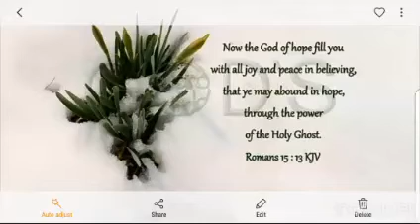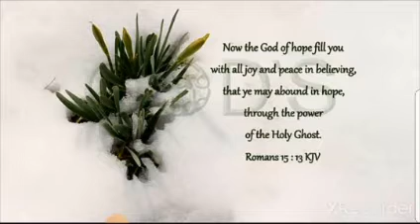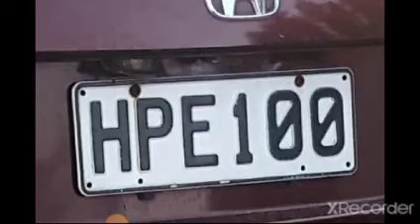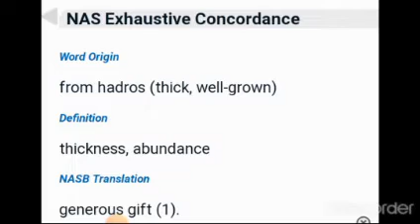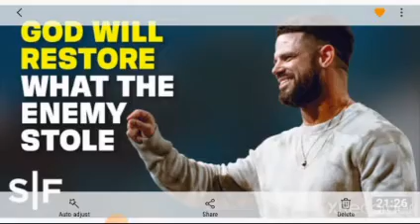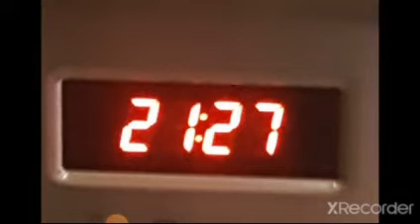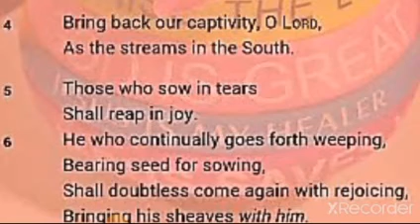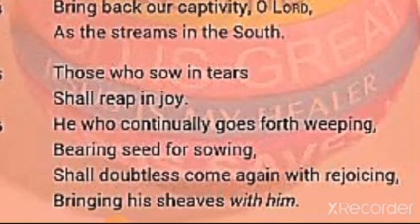HOPE 4 PROMISES FULFILLED | LAUGHTER | REWARDS | CROWNING & RESTORATION etc!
Hebrews 2
9 But we see Jesus, who was made a little lower than the angels *for the suffering of death, crowned with glory and honour* that he by the grace of God should taste death for every man.

John 19
30 When Jesus therefore had received the vinegar, he said, *It is finished* and he bowed his head, and gave up the ghost.

(Those who are dying in, like, and for Christ will soon go through 3 Days of Darkness and be resurrected.)

Mal 4:2 - But unto you that fear my name shall the Sun of righteousness arise with healing in his wings; and ye shall go forth, and grow up as calves of the stall.

Isaiah 55
11 So shall my word be that goeth forth out of my mouth: it shall not return unto me void, but it shall accomplish that which I please, and it shall prosper in the thing whereto I sent it.

Correction: 411 is indescribable.
 Scripture is for indescribable gift.